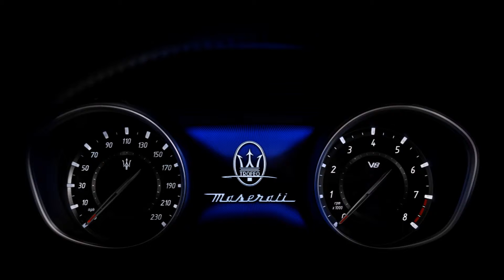Maserati Levante Trofeo 2018 Slideshow